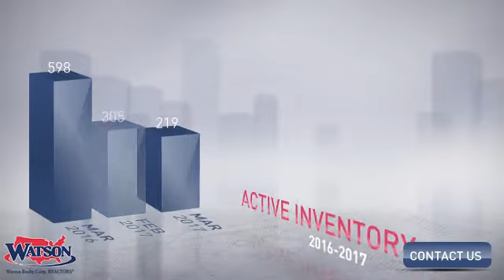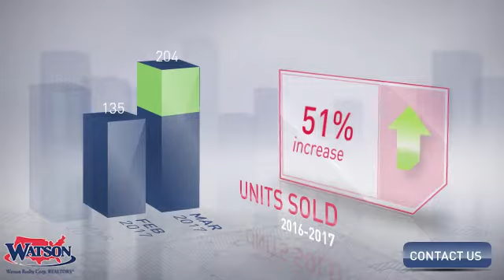Orange Park Area Market Update,FL, Real Estate Market Update from Watson Realty,April, 2017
Watson Realty Video Update recapping market activity within Orange Park Area Market Update, FL, during the month of April, 2017